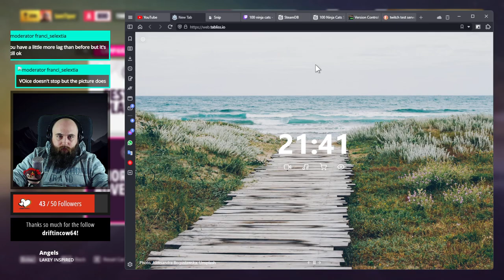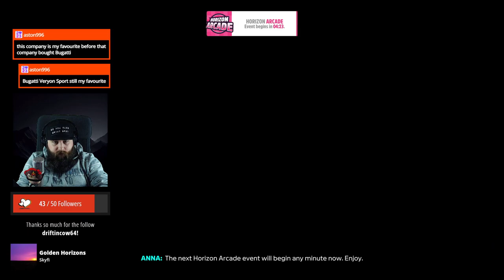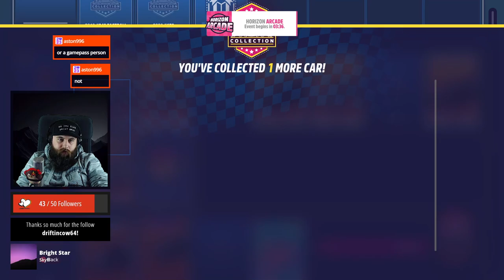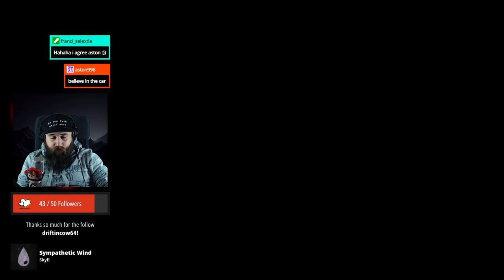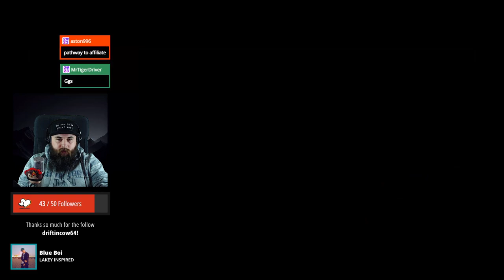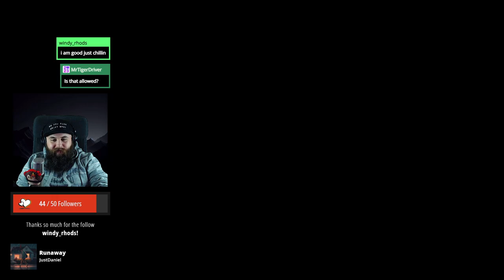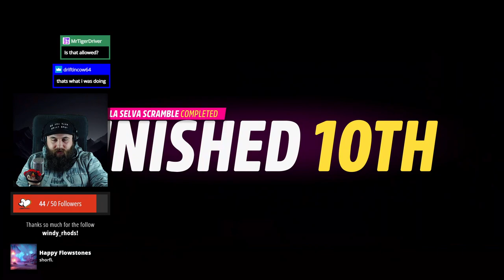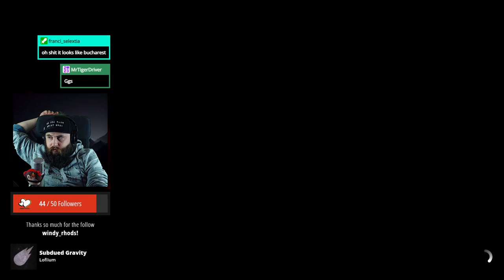Just cruising about. 🚗 ForzaHorizon5 [🔴 LIVESTREAM]